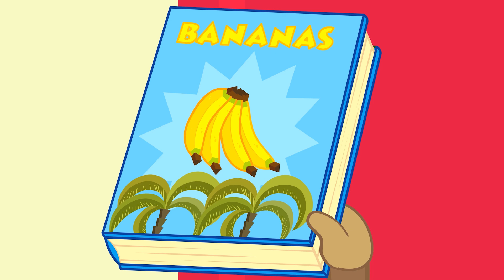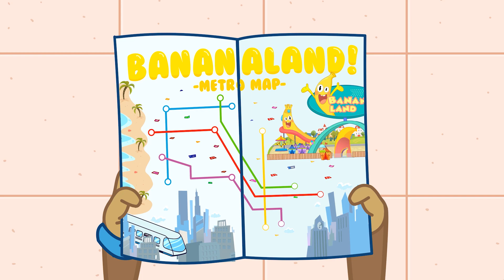Mango Minutes - Banana Land | Funny Cartoons For Children हिंदी कार्टून्स | Annie Aur Ben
Mango Minutes is here where you will see your favrioute mango taking a tour of banana land. Check out all episodes and more funny cartoons for kids on Annie aur Ben ki pathshala.

Chapters:
00:00 - Intro
00:07 - Banana Land
04:46 - Chef Mango Bakes Bread
09:32 - Mango Mayhem At The Library
14:08 - Mango Museum
18:52 - Mango At The Market
23:44 - Magic Mango
28:15  - Mango On Ice
30:02 - Mango And The Berries

Hindi Cartoon Episodes For Kids - Annie Aur Ben Ke Adventures